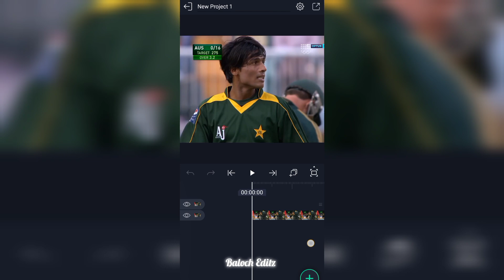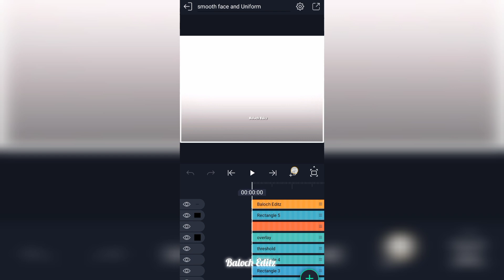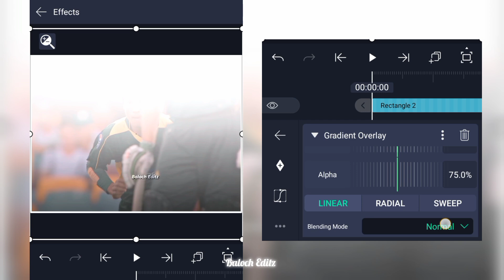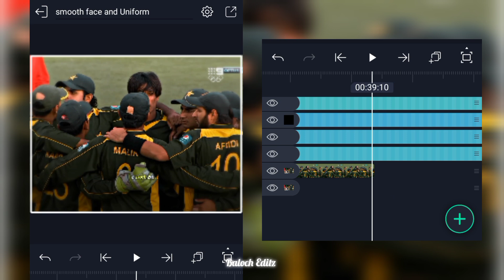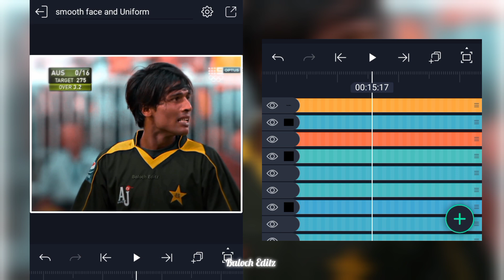How to get 4k Smooth Quality Video in Alight Motion | Ahsan Edit ,bk edit xml file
In this video, we provide an exclusive link to download Alight Motion XML files that will take your cricket video editing to 4K quality! You’ll also learn smooth face video editing techniques that will enhance your videos significantly. Join us as we explore these editing tools and elevate your cricket content.